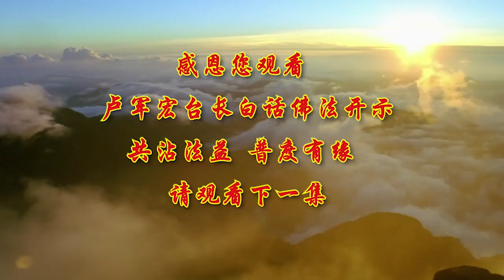视频：克服心魔，正信正念2020年3月18日 师父开示 ~ 白话佛法 18集